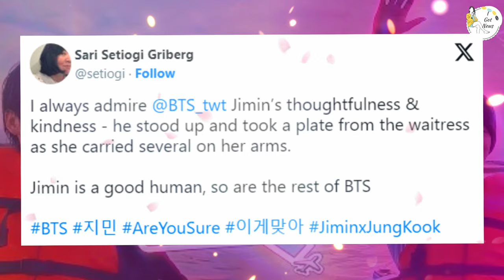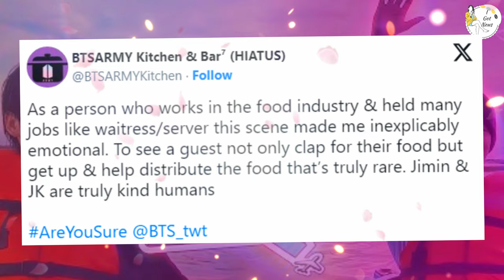BTS’s Jungkook and Jimin’s Kind Gesture Towards Waitress Goes Viral!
BTS members Jungkook and Jimin have once again captured hearts with their kindness! A heartwarming story about their thoughtful gesture towards a waitress has gone viral, showing the world just how down-to-earth and generous these global superstars are. In this video, we’ll share the details of this touching encounter, the waitress’s reaction, and the overwhelming support from fans. Don’t miss this feel-good moment that’s making headlines across the globe!